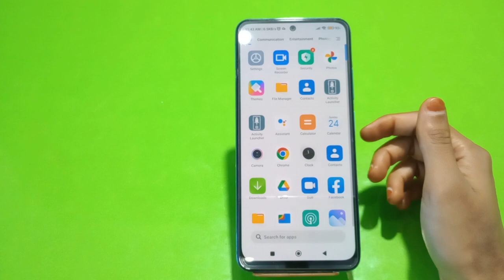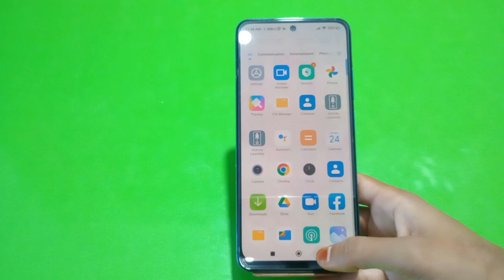How To Reading Mode Setting Inow To Enable Reading Mode In Redmi K50 Pro,, How To Use Eyepro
How To Reading Mode Setting Inow To Enable Reading Mode In Redmi K50 Pro,, How To Use Eyepro In Redmi K50 Pro,

Reading_Mode_ Enable_ Redmi K50 Pro